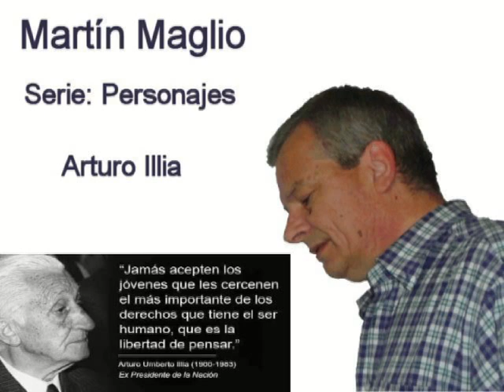Lectura por Martín Maglio - Arturo Illia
Arturo Illia...
Fue presidente de la República Argentina.
Un ejemplo de persona. Honesto. Incorruptible.
Demostró sobradamente que la honestidad no es incompatible con la política.
Texto leído en el programa de radio "Se Pudrió Todo" por FM 88.7 de San Nicolás, provincia de Buenos Aires, República Argentina el 15 de mayo de 2017.